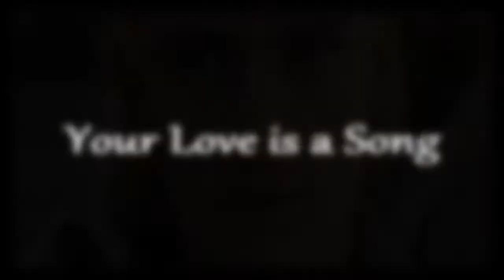"Your Love is a Song" - Legolas/Freedom (F/SI) *RE-UPLOAD*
Program used: Vegas Pro 8.0
Fandom: Valinorian Chronicles (clips from Lord of the Rings, Pirates of the Caribbean, Star Wars)
Focus: Legolas/Freedom, Obi-Wan Kenobi, Sandra Roberts
Originally uploaded: November 23, 2010
NOTE! This video contains spoilers for upcoming episodes of the Valinorian Chronicles YT-show!

Greyscale (or greyish clips): Legolas' memories

The video begins with Freedom's funeral where Gandalf unintentionally tells Legolas that Freedom had been in love with someone else besides him. Legolas then tries to cope with both this and his wife's death, while remembering how they first met and how their first adventures were. After a while, though, he realises that he cannot go on pretending like he is not hurt by all that has happened, which his friend Aragorn points out, and he trains himself to go through the wall of worlds to face Freedom's brief lover, Obi-Wan Kenobi. He does eventually get through and readies an arrow, but for some reason decides not to shoot it. Instead he slips back through the gateway to Valinor, leaving Obi-Wan unknowing of who it was that had tried to kill him.
Legolas goes on to work and fight for the Alliance in the war against Andernilwen, during which he suddenly finds himself facing Freedom's reincarnation, Sandra Roberts. He befriends her and hopes that one day they might have what he and Freedom had, but once more sees himself passed by Obi-Wan, whom Sandra fall in love with. When the war ends and Sandra prepares to accept the crown of Valinor, Legolas expresses his frustration to Aragorn, saying that he ought to be the one next to her. Aragorn tries to make him see reason but Legolas ignores him.
Surprisingly, the next day he finds himself called into Sandra's new office. Obi-Wan is also present and Sandra reveals that there is a new prophecy saying that Valinor will perish without an elven King. Obi-Wan leaves in anger when he realises that Sandra will not allow this prophecy to come true, which gives Legolas a brief glimpse of triumph. But as the wedding-day draws closer he sees how sad Sandra has become and realises that she could never be happy with him.
On their wedding-day, Obi-Wan shows up again, revealing that Sandra is pregnant and that he is the father. Legolas immediately steps aside, saying the he does not wish to rob a child of his true father, and a woman of her true love.
After a number of ups and downs, Sandra and Obi-Wan then get married and Legolas finally comes to terms with his relationship with Freedom; Freedom did stay with him, despite the offer to stay with Obi-Wan after their meeting, and that proves that she did love him. He had only let his jealousy cloud his mind.